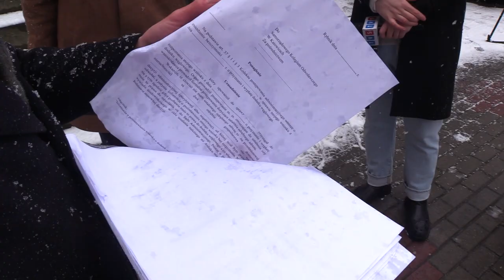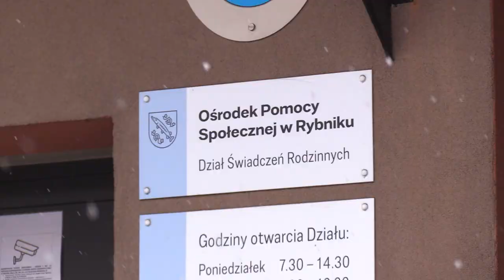Problem z dodatkiem węglowym - alarmuje radny Rybnika 03.02.2023